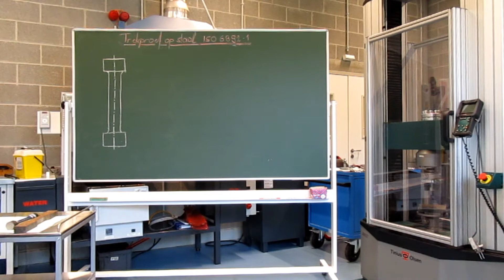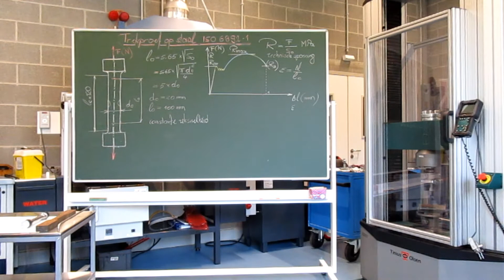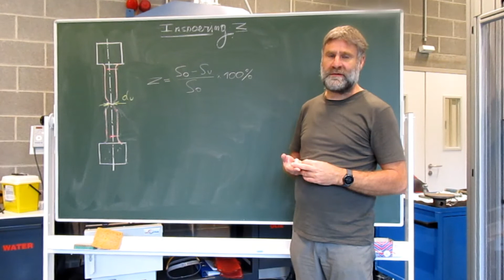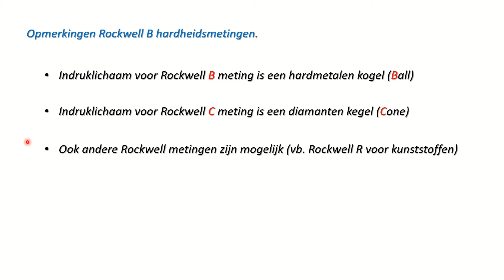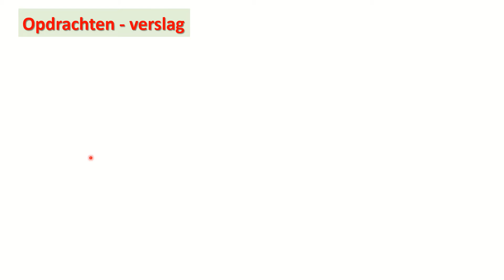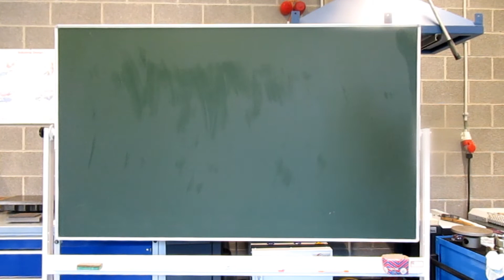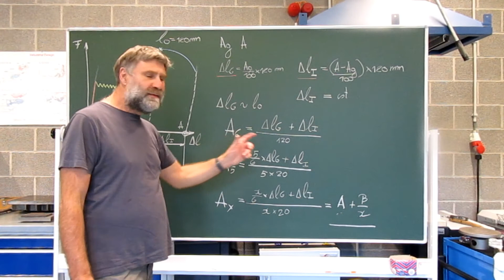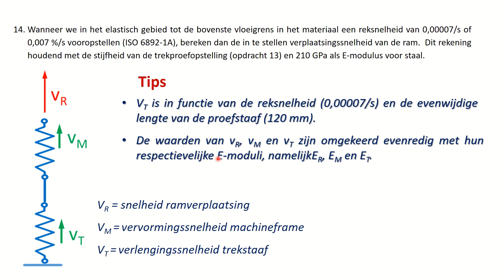Materiaalkunde. De trekproef op staal volgens ISO 6892-1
Theorie, voorbereiding en uitvoering van de trekproef, opdrachten.
Auteur: Jean-Pierre Smet